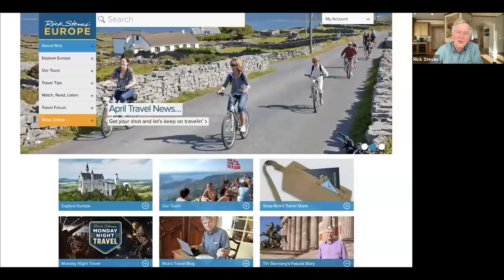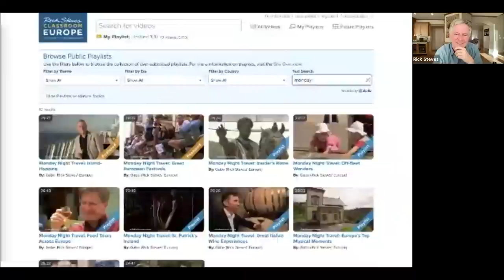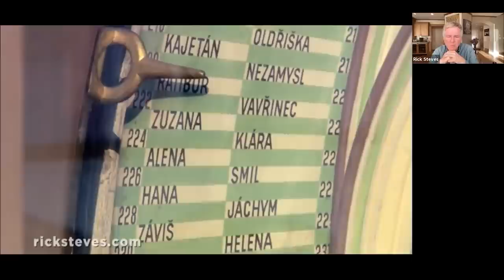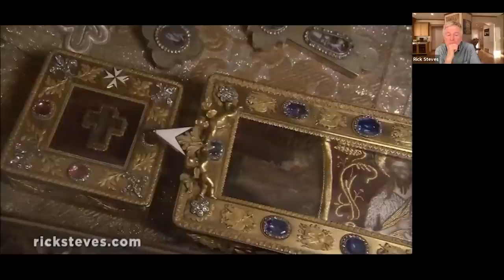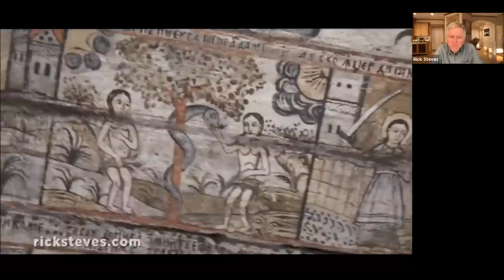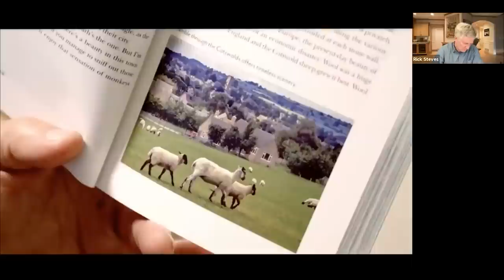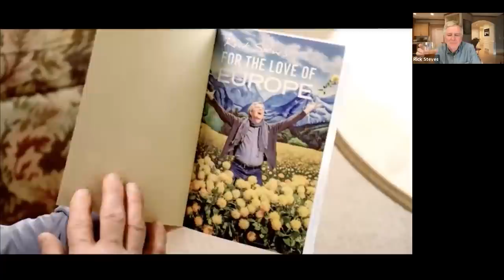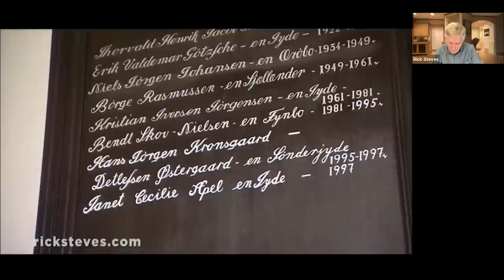Watch with Rick Steves — Europe’s Offbeat Wonders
Enjoy Rick's live Monday Night Travel party with this video recorded on April 12, 2021. Experience the fun, conviviality, intimacy, and spontaneity of joining Rick in his living room as he shares his personal, inspirational, and sometimes hilarious behind-the-scenes commentary. Each week he'll share his personal, inspirational, and sometimes hilarious behind-the-scenes commentary, followed by a Q&A — your chance to ask questions and interact with Rick.

Join Rick as he ventures into some of Europe's most underappreciated corners and visits his favorite offbeat discoveries: the vibrant Czech town of Olomouc, the mysterious "Black Mountain" country of Montenegro, the most traditional corner of Romania — Maramureș, the ship-in-a-bottle Danish isle of Ærø, and the underground cities of Cappadocia, Turkey.

00:00 Introduction
01:20 Rick's meal
04:53 Classroom Europe demo
09:00 Playlist start